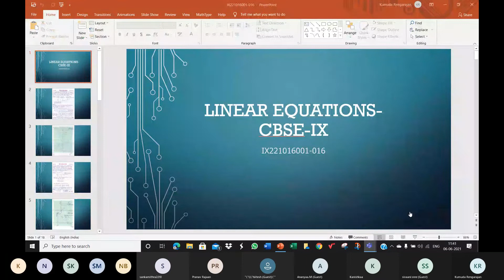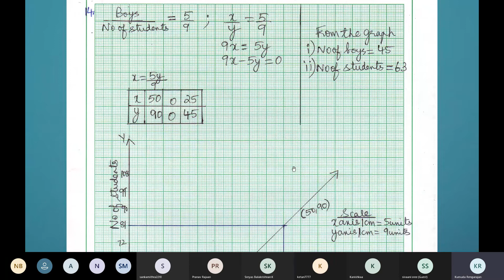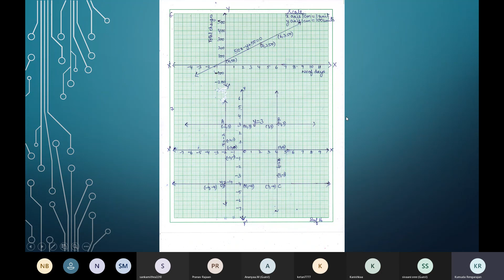Linear Equations-CBSE-IX-Meeting Recording(06/06/2021)